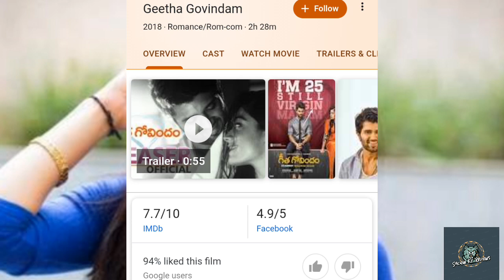Rashmikaallhindimovies Rashmika Mandana All Hindi Dubbed Movies Available on YouTube|Top5 Rashmika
Rashmika Mandana All Hindi Dubbed Movies Available on YouTube|Top5 Rashmika Mandanna Movies in Hindi.
Dear Comrade.  Geeta Govindam. Chalo. Devadas. All movies in Hindi Dubbed.
Top Rashmika Mandana Hindi Dubbed Movies | Rashmika Mandana Hindi Movies List | Geetha Govinda 2020

1. Geeta Govindam :-
Available on Zee5 app

4. Devadas :- AVAILABLE IN ZEE 5

This video is for educational purpose only.Copyright Disclaimer Under Section 107 of the Copyright Act 1976, allowance is made for x"fair usex" for purposes such as criticism, comment, news reporting, teaching, scholarship, and research.